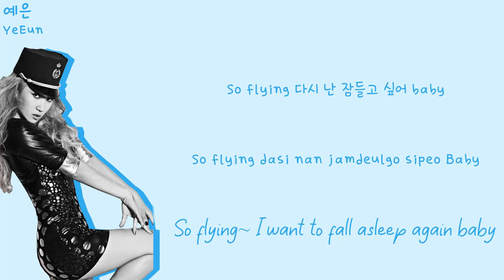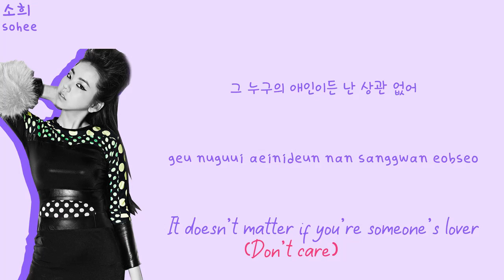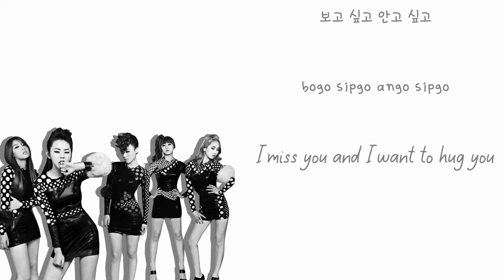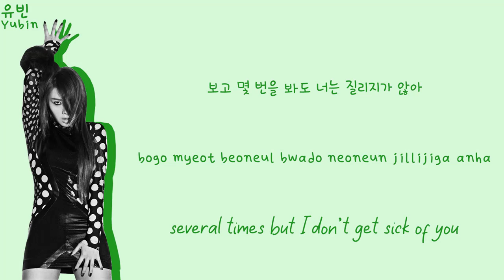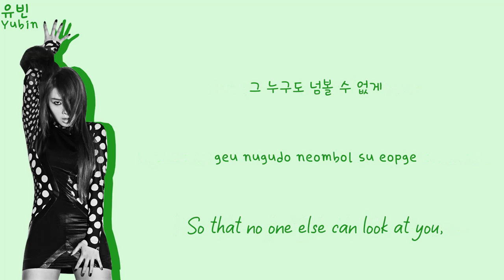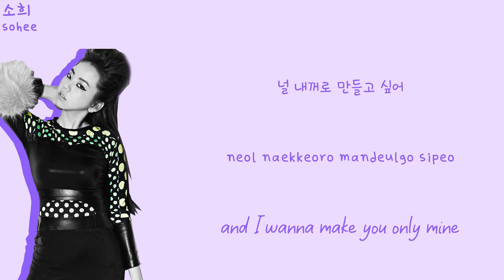Wonder Girls (원더걸스) – Me, in Color Coded lyrics ROM/HAN/ENG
Hi there! :) ❥

➳Artist: WONDER GIRLS
➳Song: ME, IN (ALBUM: WONDER WORLD) ♫
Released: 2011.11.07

*MEMBER COLORS*
Sunye - orange
Hyelim (Hyerim/Lim) - pink
Yeeun - light blue
Sohee - purple
Yubin - dark green

ஜ▲ஜ